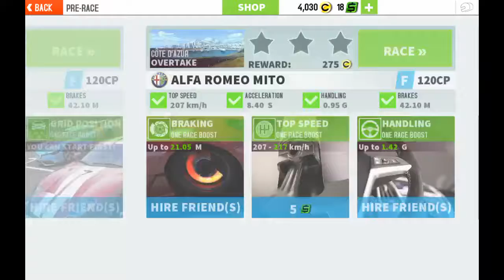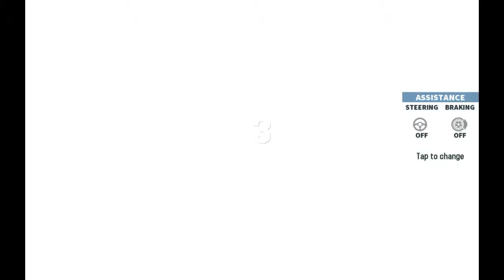Let's play GT racing 2 #2 we came first!!!